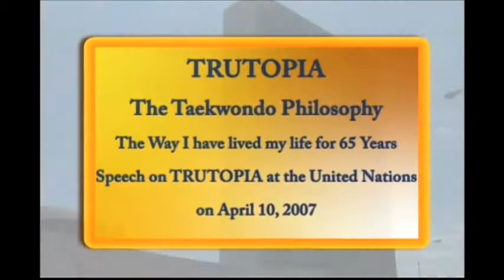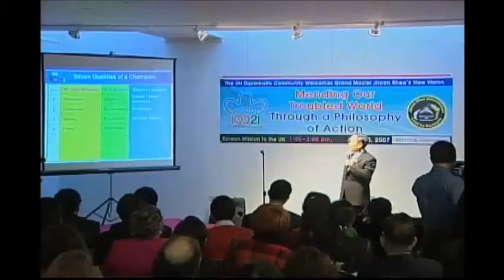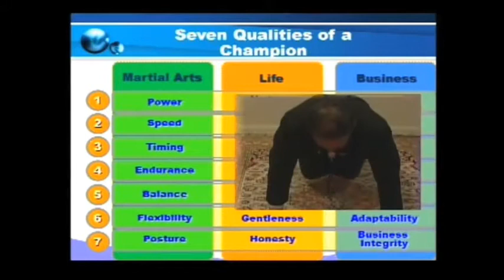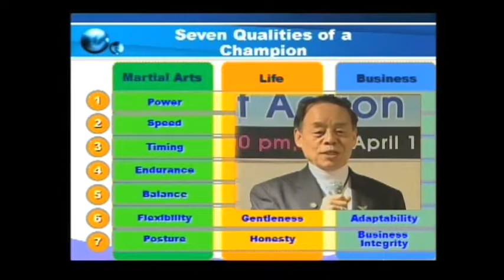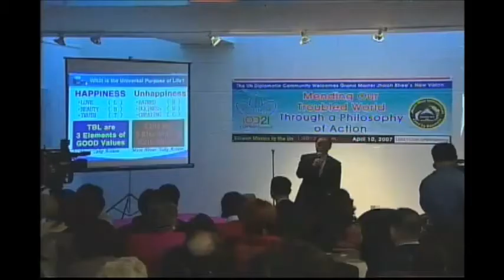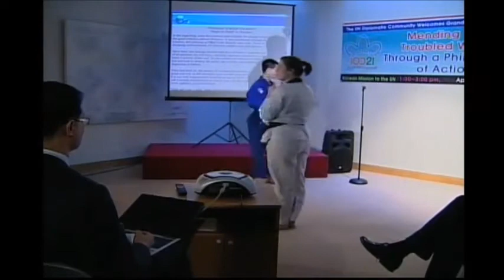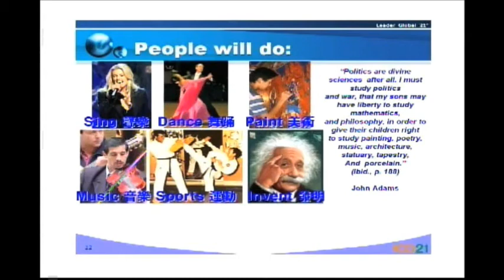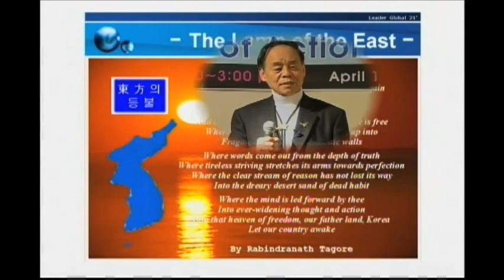TRUTOPIA Jhoon Rhee's Tae Kwon Do Philosophy Part 2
The UN welcomes Grand Master Jhoon Rhee Mending Our Trobled World With a Philosophy of Action  April 10, 2007 Part 2